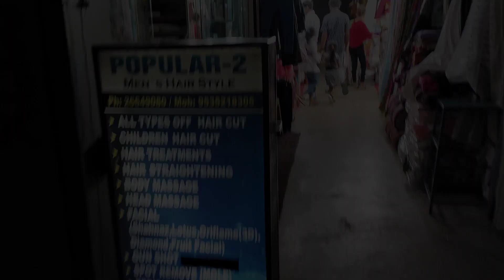Jayanagar 4th block | best shopping in bangalore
Jayanagar 4th block | cheap and best shopping in bangalore

Sukhicha

also visit and watch below video -

Big Mishra Pedha | Zudio Store | Famous places in jayanagar bangalore

mishra pedha
mishra pedha factory dharwad karnataka
mishra pedha recipe
mishra pedha franchise cost
mishra pedha dharwad
mishra pedha na
big mishra pedha jayanagar 4th block
tru mishra pedha
pradeep mishra pedha
jayanagar 4th block shopping
jayanagar
jayanagar 4th block short film
jayanagar shopping in bangalore
jayanagar election survey
jayanagar bangalore
jayanagar food street bangalore
jayanagar street shopping
famous places to visit in jayanagar
famous places to visit in bangalore
places to visit in bangalore
places to visit in jayanagar
zudio
zudio shopping
zodiac
zudio haul
zudio shoes
zudio kolkata
zudio jayanagar bangalore
zudio bangalore
big mishra pedha
mishra pedha
big mishra pedha sweet
big mishra pedha in ballery
big mishra pedha in ballari
big mishra pedha franchise
big mishra pedha in karnataka
big mishra pedha in toranagallu
big mishra pedha now open in gulbarga
big mishras pedha outlet in gulbarga
mishra pedha recipe
big mishra pedha address : at jagat circle
dharwad pedha
pedha
big mishra sweet shop manglore
mishra peda
dharwad mishra
dipshikha mishra
adikand mishra